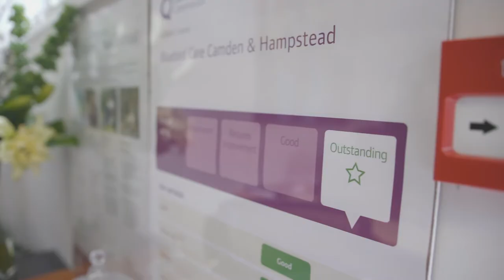Watch Our Short Film - Bluebird Care Camden & Hampstead | Home Care and Live-in Care specialists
Our care team are amazing and so are our customers. This film provides a great insight into Bluebird Care Camden & Hampstead and illustrates how lives can be enriched in our local community.